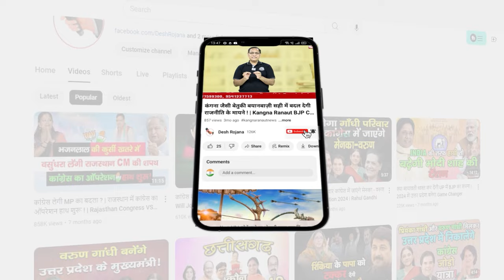चुनाव में सामने आता है politician का असली चेहरा ! | Haryana Vidhan Sabha Chunav